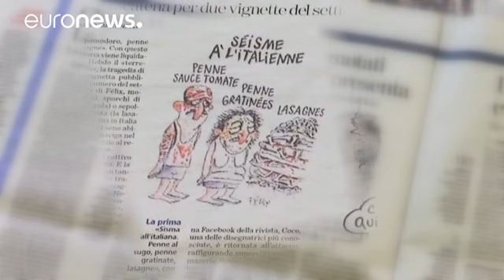Terramoto em Itália: A "réplica" do Charlie Hebdo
O jornal humorístico francês Charlie Hebdo não faz rir os italianos.

Várias personalidades do país declararam nos últimos dias a sua indignação face a uma caricatura do jornal que compara as vítimas do terramoto no centro do país a pratos de "pasta", sob a legenda, "terramoto à italiana".

==Anche questo è Charlie Hebdo. E questa non è satira ma merda. Gabriele Cosmelli (@gcosmelli) September 2, 2016